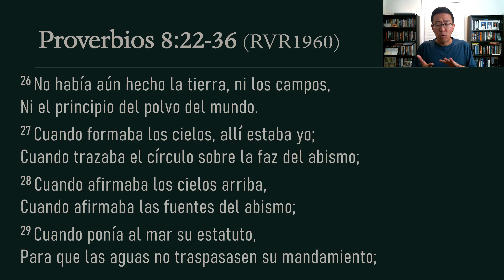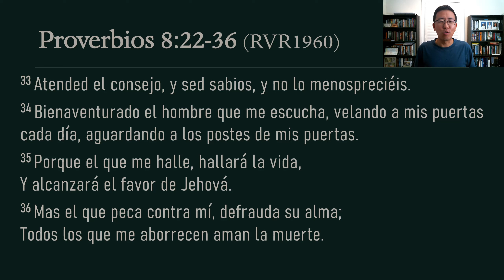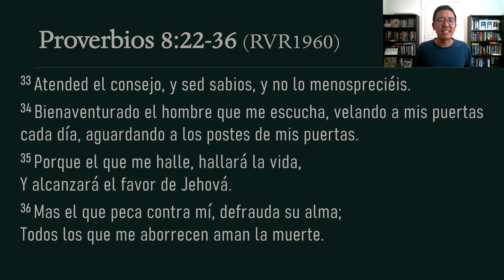Oracion 10/13/23- Proverbios 8:22-36 - La sabiduria que esta con Dios puede ser hallada si la buscas